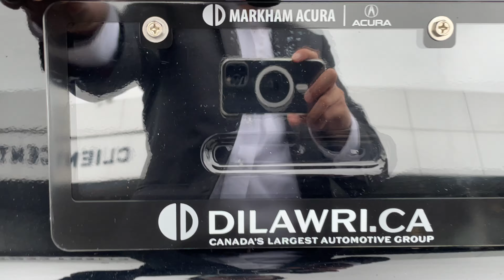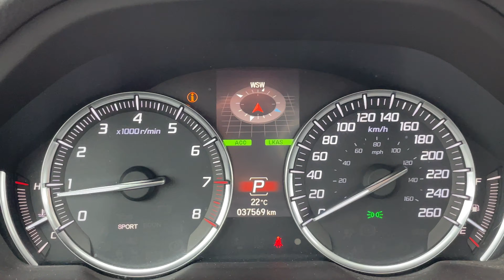2018 Acura TLX 2.4 P-AWS Tech X2856A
Crystal Black Pearl on Black Leather